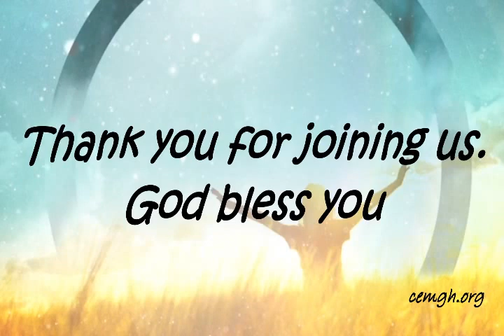Prayer & Fasting (Day 8) by Dr. Emmanuel Ziga